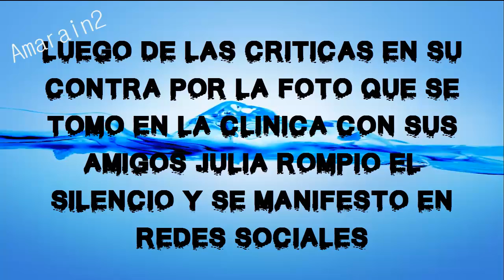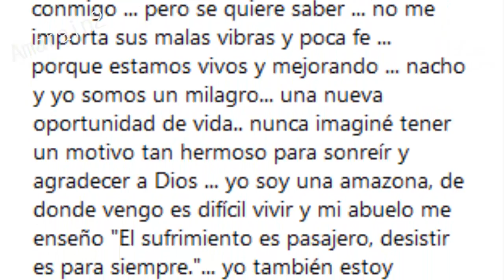JULIA SE MANIFESTO EN REDES SOCIALES POR LA FOTO QUE SE TOMO EN LA CLÍNICA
Julia Fernádez publicó un sentido mensaje desde la Clínica Indisa para hacer sus descargos con respecto a la polémica desatada a raiz de que se filtrara una foto suya en la clínica junto a sus amigos.